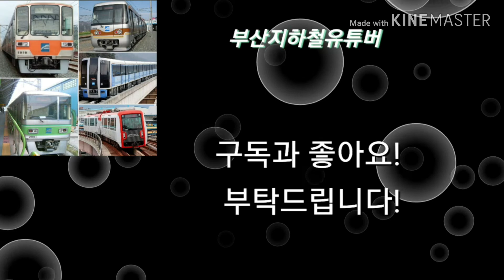2010년식 BS090 F/L 디젤 주행녹음(IS타워~유창맨션)(센텀여객 1246호)(녹음:2019/08/08)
부산에서 진짜 보기힘든 BS090 F/L 디젤입니다.부산은 F/L이전의 BS090은 출고를 많이 했지만 F/L이후로 대두되는 대우의 문제때문에 F/L이후의 BS090을 꺼려하게 되었고 그나마 출고한 BS090들도 전부 NGV였는데요.부산에 BS090 F/L 디젤은 딱3대정도 있었습니다.센텀여객에 2대,성진버스에 1대 있었는데 성진버스에 있던 1대는 조기대차 되어버렸고 그나마 남은 센텀여객의 1363,1246 중에서 1363도 작년에 대차되어버립니다.그렇게 해서 남은 BS090 F/L 디젤은 유일한 10년식인 1246호..하지만 얘도 최근에 예비로 격하되면서 보기힘들어졌습니다.차고지에 가야만 볼 수 있는 상황이죠..
1246마저 대차된다면 부산에서 BS090 F/L 디젤은 전멸하게 됩니다.
당시 주행녹음하였을때는 예비였으며 1612호 대타였을겁니다.
참고로 1363과 성진버스에 있던 1574는  8년식 이었습니다.